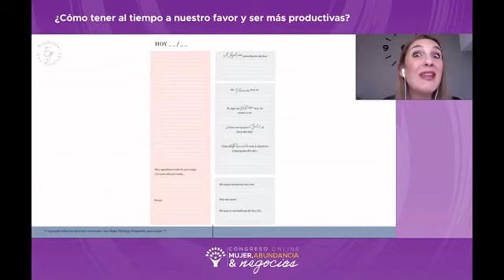Ana María Pittaluga - Cómo tener al tiempo a nuestro favor y ser más productivas